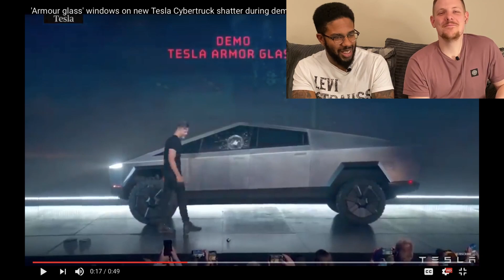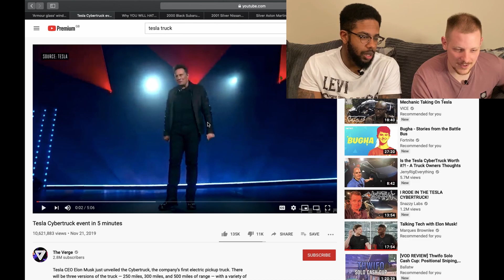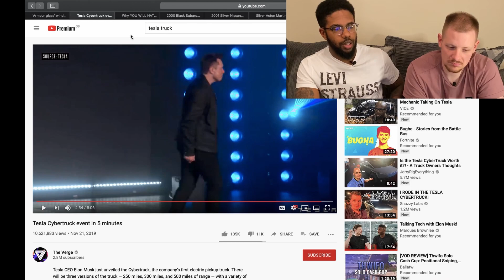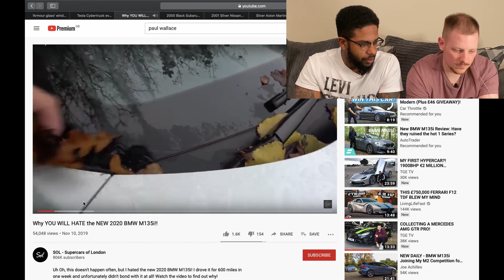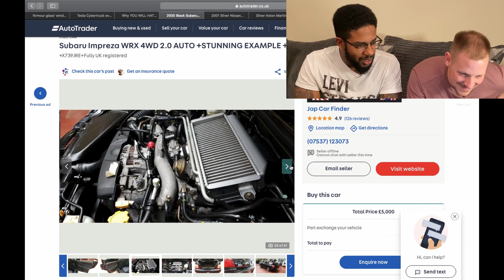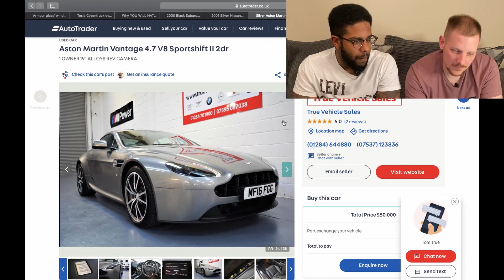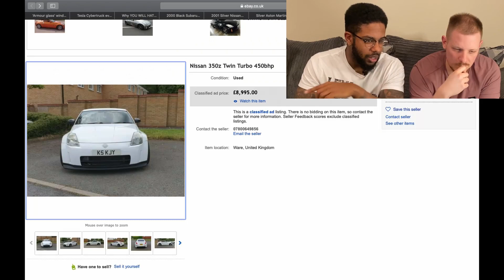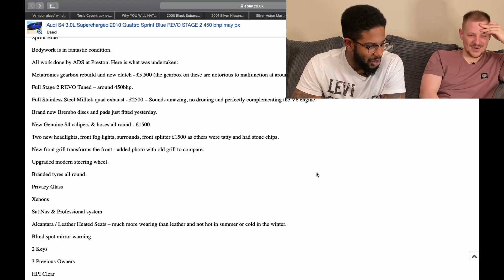The Tesla Cyber truck is BEAUTIFUL! Podcast Guest REVEAL | Nearly Cool Podcast#004